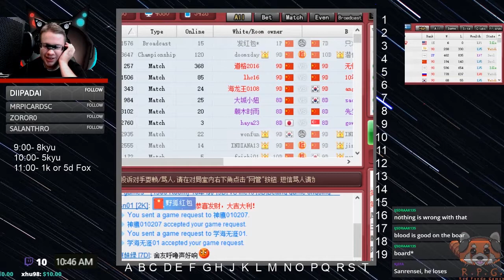Preparing to Fight! [1k] | Kyute World #16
Ignoring the weird sanrensei resignation, we look at what you need for fighting. Many fight or put themselves in fighting/invading positions because they want/need to invade and/or reduce, but if you prepare enough and take their SHAPE away...